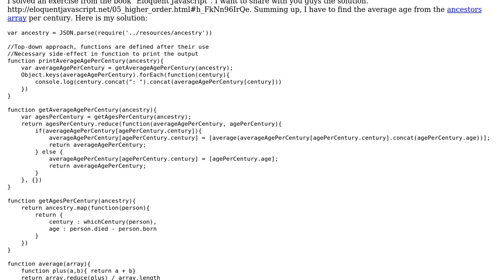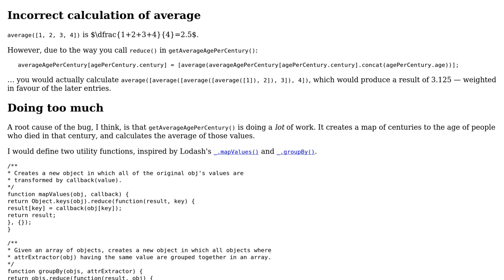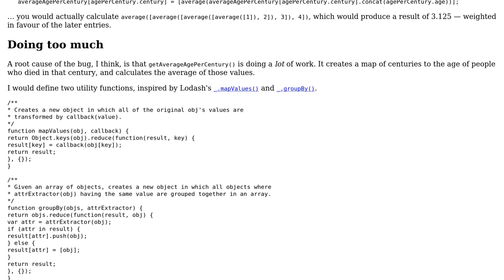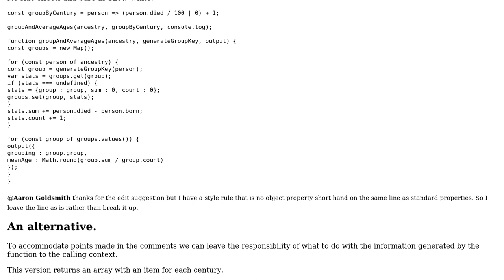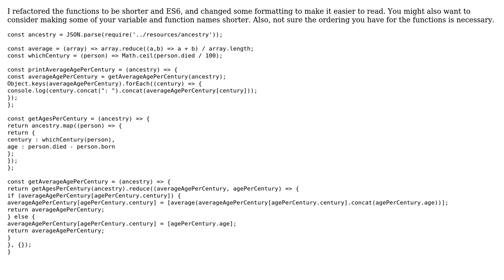Code Review: Eloquent Javascript exercise: find average age from ancestors array per century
With thanks & praise to God, and with thanks to the many people who have made this project possible! | Content (except music & images) licensed under CC BY-SA | Music | Images & others | With thanks to user tiagolisalves user Blindman67 user Aaron Goldsmith user 200_success and the Stack Exchange Network Trademarks are property of their respective owners. You are responsible for your own actions.